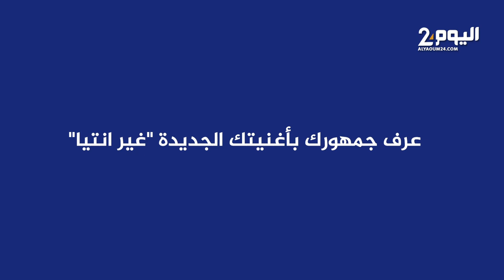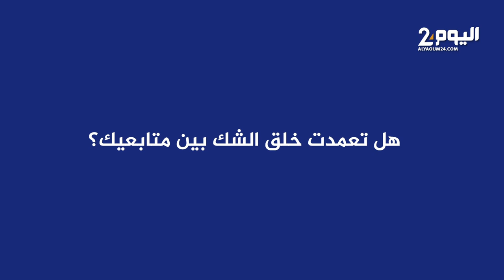عثمان بلبل يطلق أغنيته الجديدة/ حقيقة زواجه/ رسالة لمنظمي المهرجانات/ تهنئته لسعد المجرد